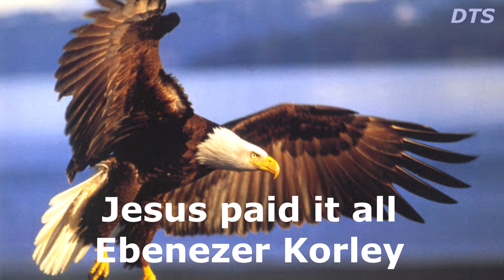Best of brother Korley 14 Gospel songs